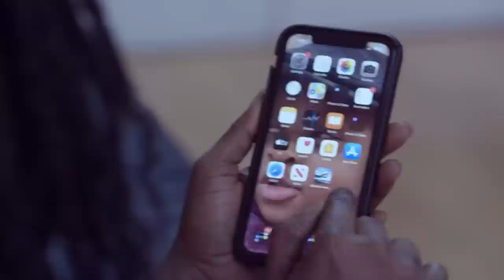My Experience At Sika Duro Fie;They Use "Nipa Mogya" and Sometimes Fresh Babies To Make Soap To Bath